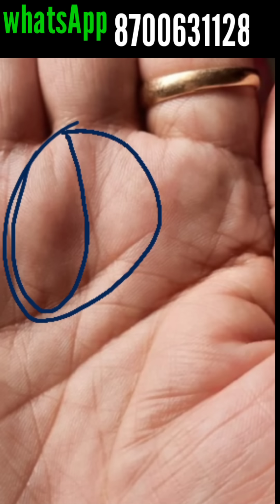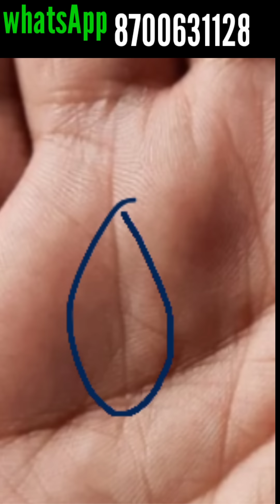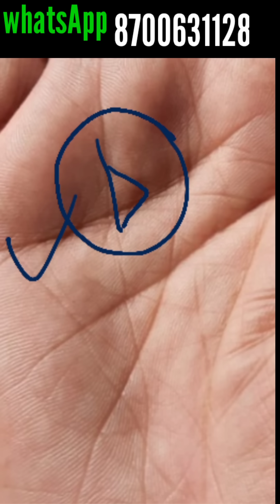विरले ही हाथों के सूर्य पर्वत पर बनता है।।। पद्म का चिन्ह।।।। palmistry Astrology in Hindi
बहुत ही कम हथेलियों में ये चिन्ह बना होता है